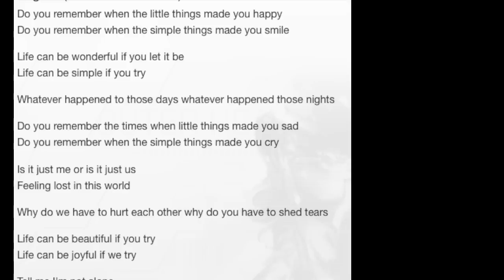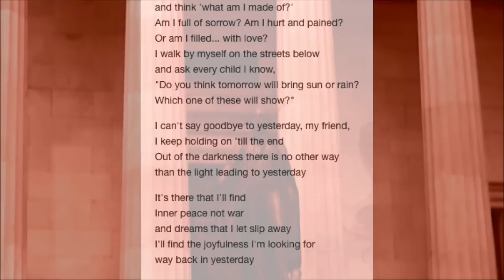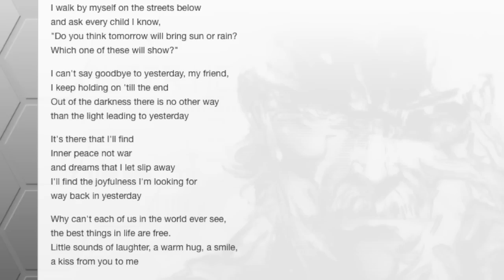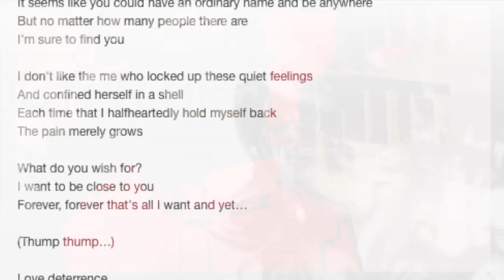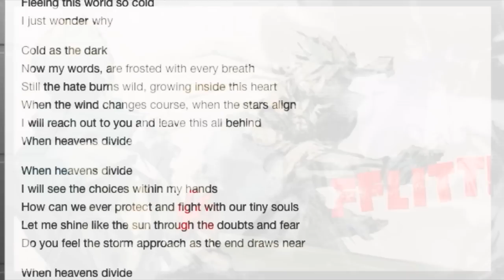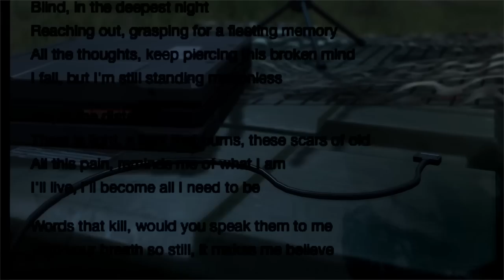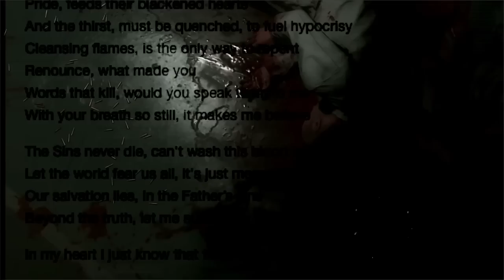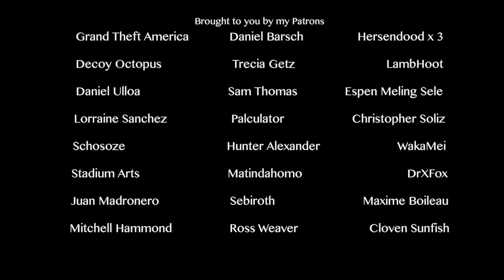The Importance of Theme Songs in MGS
Ever since 1998's METAL GEAR SOLID, the MGS series has been at the forefront of 'cinematic games'. In this brief, musically-themed video, I argue that pivotal to this 'cinematic' style has been the use of theme songs.

Join me as we go through each MGS in turn, briefly focusing on the lyrics and music of each vocal theme; and how it not only connects to the individual game in question, but to prior games in the series as well.

A lot of the research in this video came straight from the MGS wiki, which you can visit here:

Here's the specific page on the wiki where you can find entries for each of the songs featured in this video:

"The Metal Gear franchise follows the story of protagonist Solid Snake as he tries to rid the world of Metal Gears and atone for his sins. The Metal Gear series is well-known for its elaborate, complex plot-lines and large amount of cutscenes. The majority of games in the franchise fall under the Metal Gear Solid series. Another sub-series is the Metal Gear Acid series."